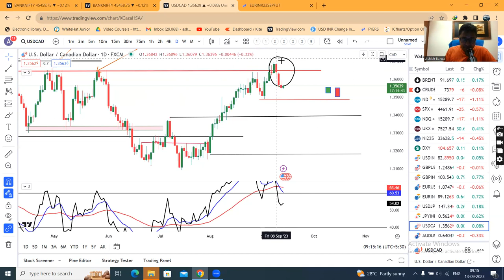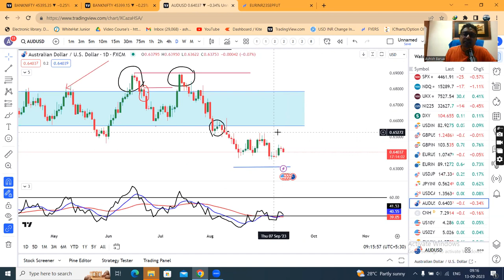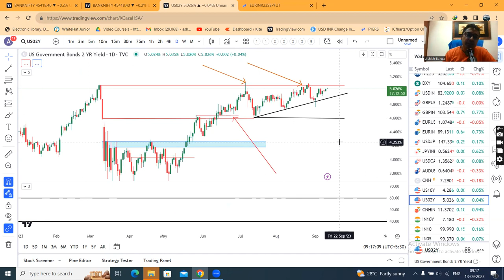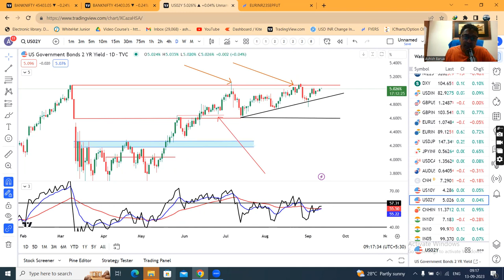Dollar Steady Ahead of Key US Inflation Data, Yen Retraces Gains.